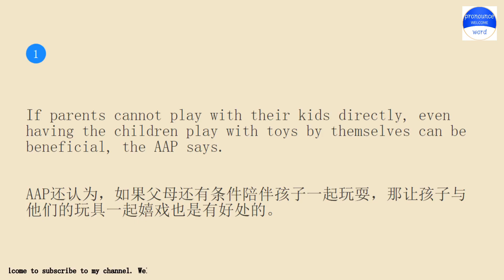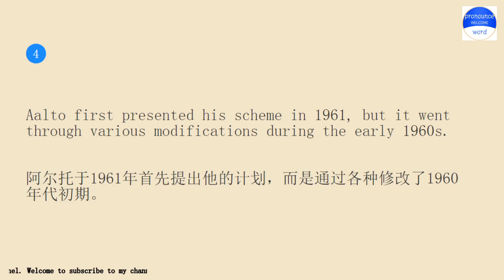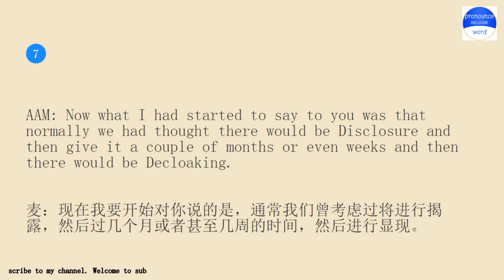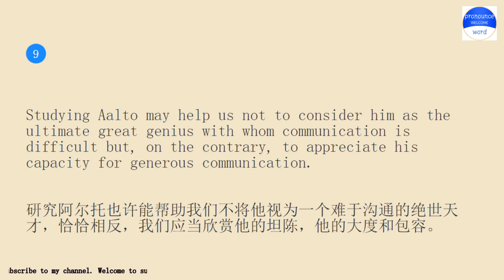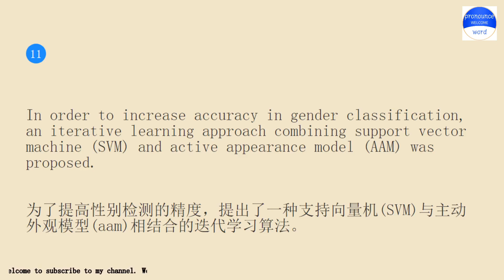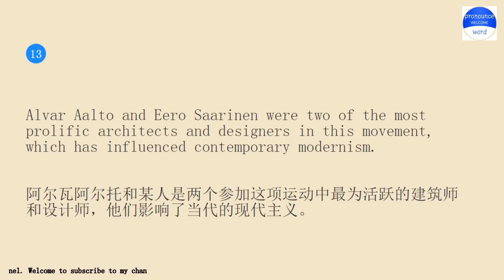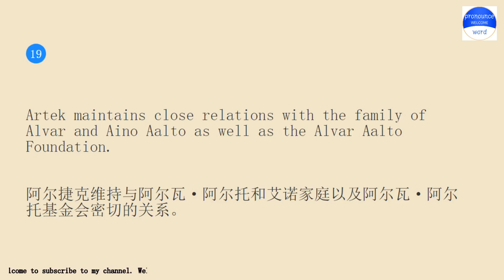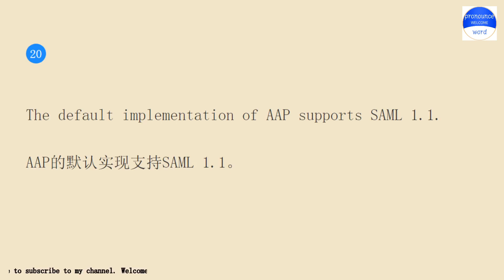Practice English conversation with me.Pronounce word Lesson 789 AAP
Pronounce word school.Pronounce word School provides independent knowledge imparters and sharers with perfect online education tools and platform capabilities, and provides knowledge seekers with rich knowledge content and learning environment together.Practice pronounce word English conversation with me for 10 minutes every day Lesson 789.The keyword involved in the example sentence is AAP